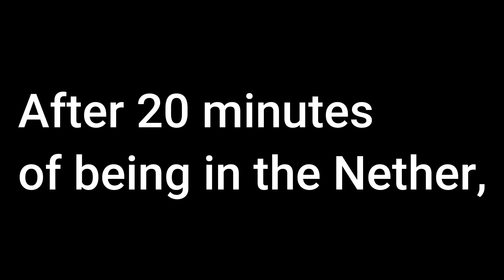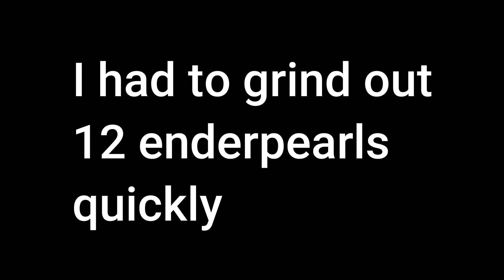Wacky Manhunt #1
Roadkill hunts Crusher down... but there is a twist.